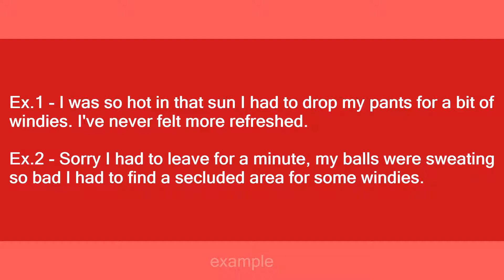Windies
Slang flashcards: